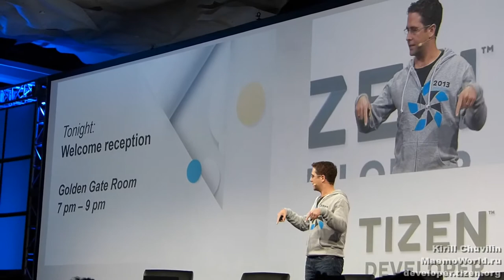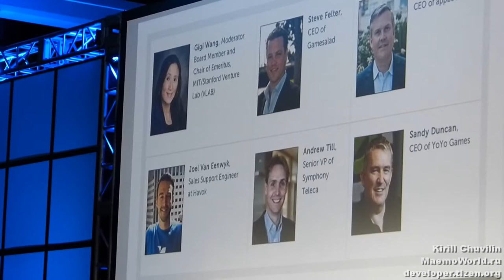Tizen Developer Conference 2013 - Partner panel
Совместное выступление партнеров Tizen на Tizen Developer Conference 2013:
- Trevor Cornwell (Appbackr)
- Steve Felter (GameSalsd)
- Sandy Dunkan (YoYo Games)
- Andrew Till (Symphony Teleca)
- Joel Van Eenwyk (Havok)